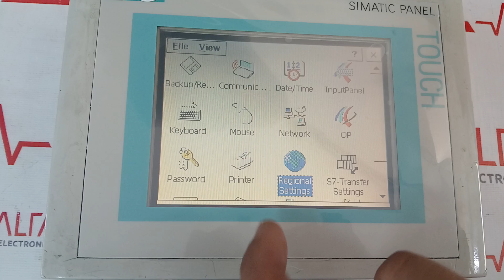CO24100158 MARCA SIEMENS TIPO 6AV6545-0CA10-0AX0